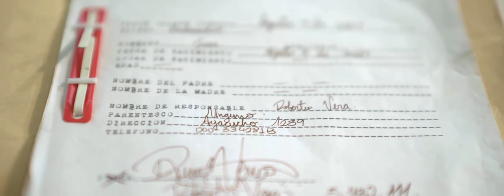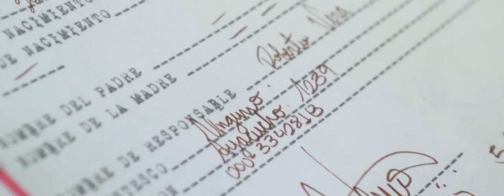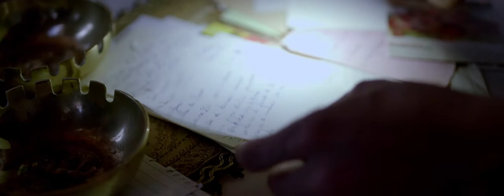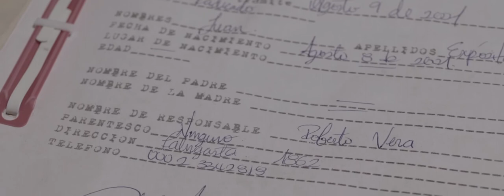Cortometraje Expósito | Grupo Kinema, Dir. Gonzalo Leguizamón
Cortometraje realizado por Grupo Kinema.
Dirección: Gonzalo Leguizamón
Actriz: Viviana Huerin
Actor: Eliam Pico